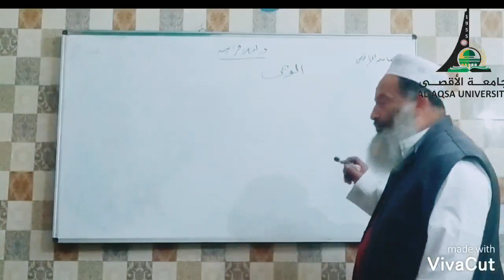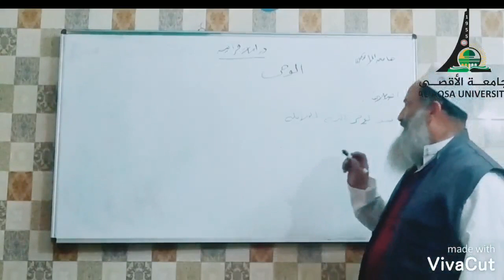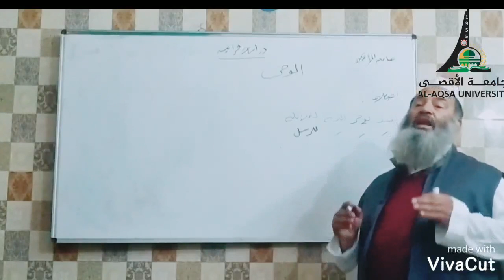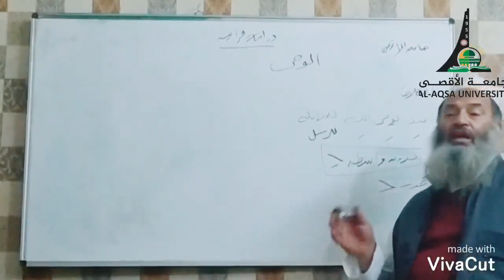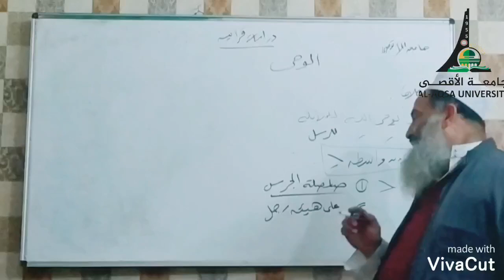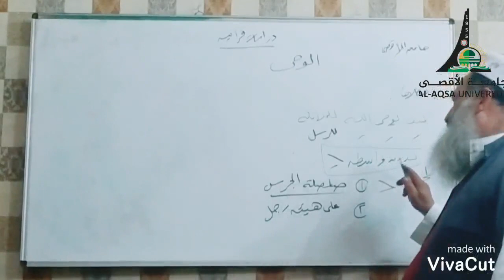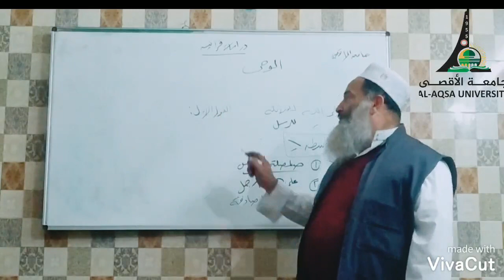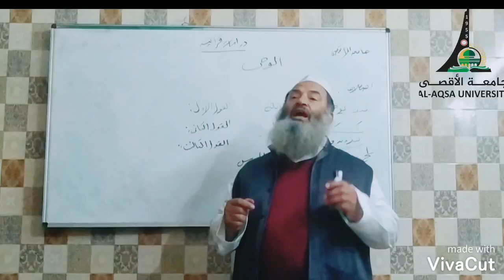دراسات قرآنية محاضرة1 الوحي د صابر أحمد